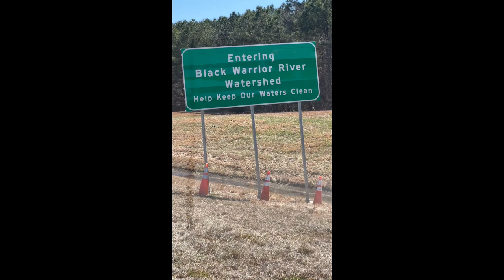Rainbow Trout ***Caught on CORN***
A day of easy trout fishing with corn, Power Bait and salmon eggs.